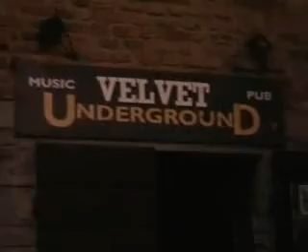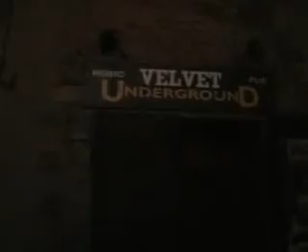Delorentos Italian tour 2008 Day 6